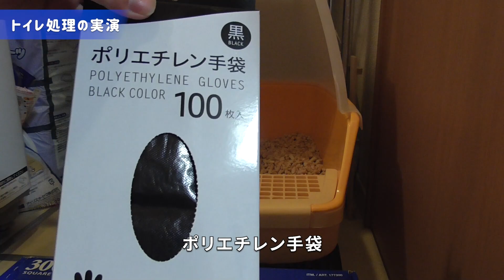【おすすめ猫トイレ】掃除の手間いらずで簡単カバー付きで臭わない【アイリスオーヤマ楽ちん猫トイレ】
【アイリスオーヤマ楽ちん猫トイレ】の体験レビュー
トイレってどれを買おうか迷いますよね。場所や臭い、処理の手間やどんな砂がいいのか？今使ってるトイレはあまり手間もかからず、臭いもかなり抑えてくれており買って良かったので紹介していきます。

🔸使用している商品
【アイリスオーヤマ楽ちん猫トイレ】
【楽ちん猫トイレ用 消臭・抗菌 パインサンド】

きな粉餅みたいなので『きなこ』🐈